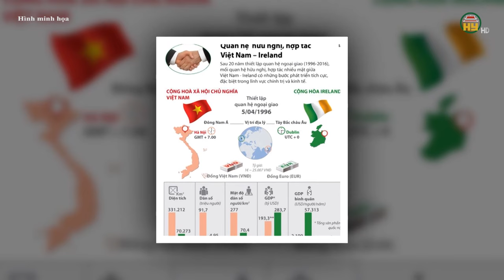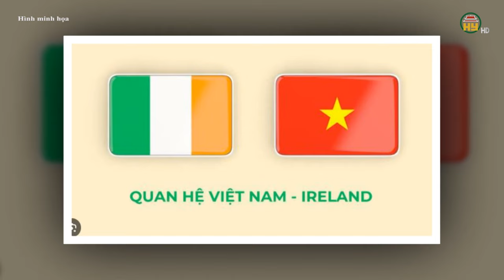Tổng Bí thư, Chủ tịch nước thăm Pháp: Tăng cường quan hệ Đối tác Chiến lược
Hưng Yên TV | Tổng Bí thư, Chủ tịch nước thăm Pháp: Quyết tâm tăng cường quan hệ Đối tác Chiến lược
Chuyến thăm Pháp của Tổng Bí thư, Chủ tịch nước Tô Lâm là dịp để hai nước khẳng định mạnh mẽ hơn nữa quyết tâm tăng cường quan hệ Đối tác Chiến lược.
Trước thềm chuyến thăm chính thức Cộng hòa Pháp và tham dự Hội nghị cấp cao Pháp ngữ lần thứ 19 của Tổng Bí thư, Chủ tịch nước Tô Lâm cùng đoàn đại biểu cấp cao Việt Nam, Đại sứ Pháp tại Việt Nam Olivier Brochet đã trả lời phỏng vấn báo chí, trong đó đánh giá cao ý nghĩa chuyến thăm song phương và đa phương này.
Về phía Việt Nam, Pháp là một trong những nước đầu tiên mà Tổng Bí thư, Chủ tịch nước Tô Lâm đến thăm trên cương vị người đứng đầu Đảng, Nhà nước Việt Nam. Ngay sau khi nhậm chức một thời gian ngắn, Tổng Bí thư, Chủ tịch nước Tô Lâm đã bố trí thời gian để dẫn đầu đoàn đại biểu cấp cao nhất tham dự sự kiện.

Tiktok: Truyền hình Hưng Yên
Facebook: Đài Phát thanh và Truyền hình Hưng Yên
Zalo: Đài PTTH Hưng Yên